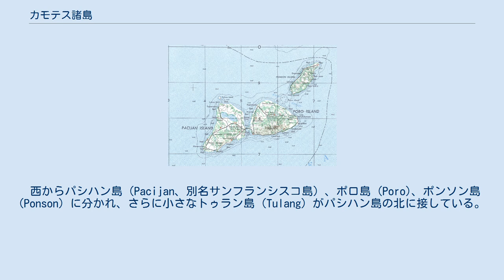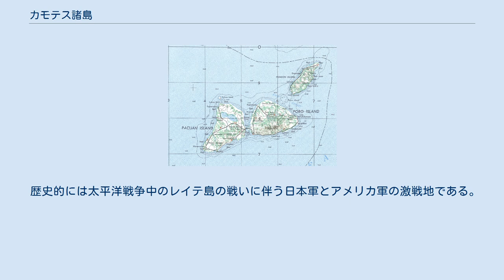カモテス諸島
カモテス諸島 カモテス諸島（カモテスしょとう、英語: Camotes Islands）は、フィリピン中部ビサヤ諸島の中央部、レイテ島とセブ島に囲まれた小さな海域カモテス海に浮かぶ4つの島からなる諸島である。
行政区域はセブ州に属している。
 西からパシハン島（Pacijan、別名サンフランシスコ島）、ポロ島 (Poro)、ポンソン島 (Ponson) に分かれ、さらに小さなトゥラン島 (Tulang) がパシハン島の北に接している。
パシハン島とポロ島は実際は舗装道路でつながっており、ポンソン島はポロ島から4km離れて東に浮かんでいる。
 4つの町があり、サンフランシスコ町はパシハン島（サンフランシスコ島）に、ポロ町とトゥデラ町 (Tudela) はポロ島に、ピラー町 (Pilar) がポンソン島にある。
パシハン島にはセブ島からの船で2時間ほどかかる。
 カモテス諸島は低い島々である。
丘はパシハン島に一つ、ポロ島に一つあるだけであり、通信会社が中継基地に使っている。
パシハン島には長さ2kmの湖があり新鮮な水がある。
これらの島の植生はほとんどが椰子の木であり、さまざまな果樹やほかの木々もある。
島ではゆっくりとした農耕が行われており、交通はバイクが主流である。
 島には小規模な宿泊施設しかないが喧騒とは程遠く、海や砂浜は美しく秘境中の秘境といえる。
今後はカモテス諸島の観光開発も進む予定である。
 歴史的には太平洋戦争中のレイテ島の戦いに伴う日本軍とアメリカ軍の激戦地である。